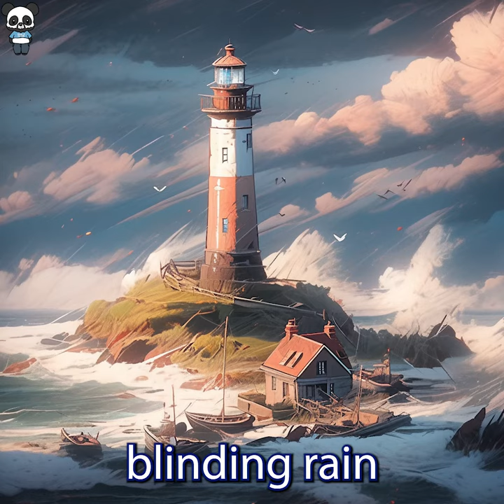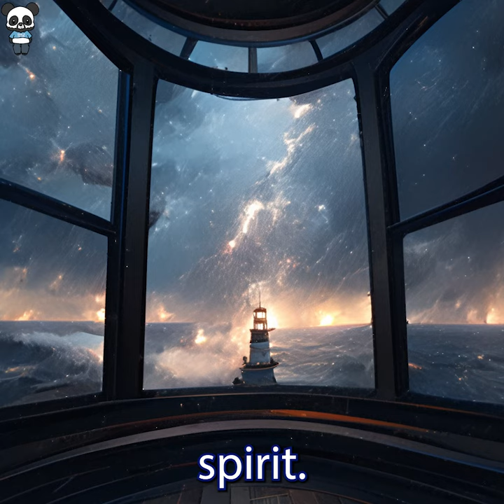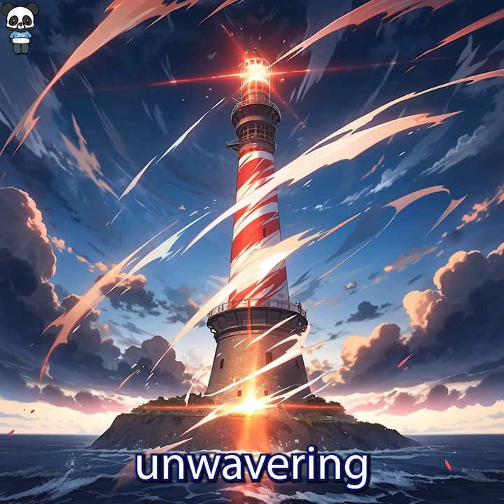The Lonely Lighthouse | A short life lesson story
For more:
The Wise Gardener: